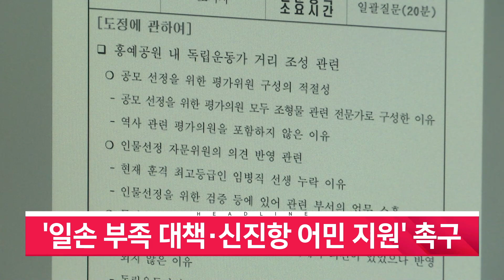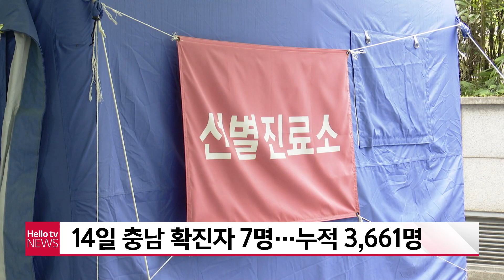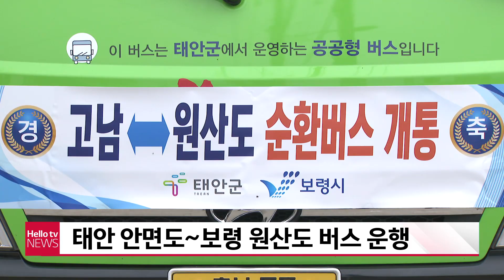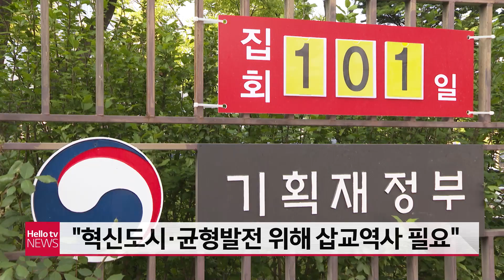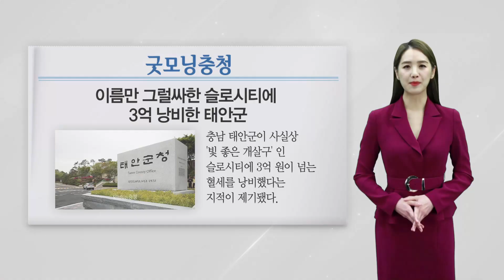헬로TV뉴스 충남 6월 15일(화) 21년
1. 서산 학생 확진 잇따라···비대면 수업 전환
2. ′일손 부족 대책·신진항 어민 지원′ 촉구
3. 태안 안면도~보령 원산도 버스 운행